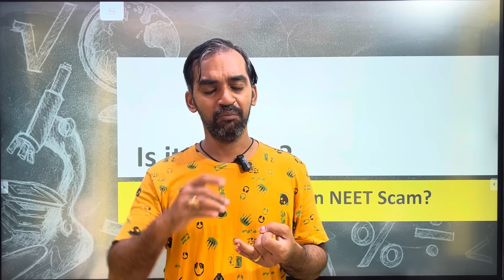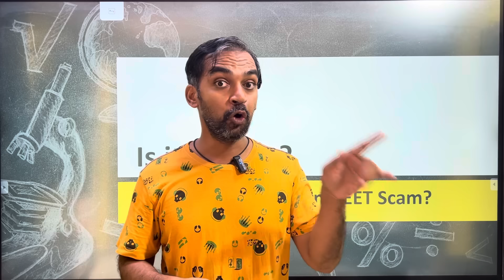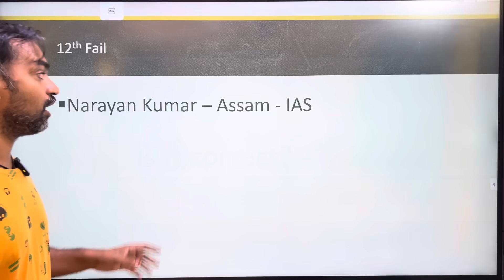NEET Scam becomes uglier 🙏🏻